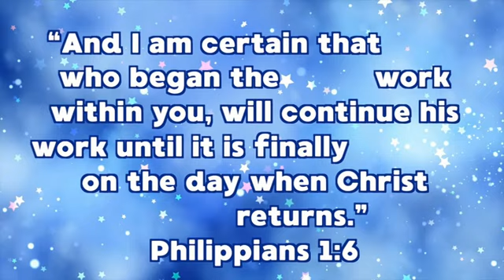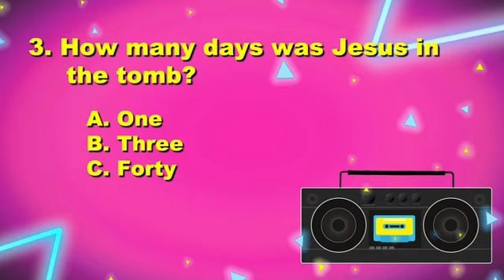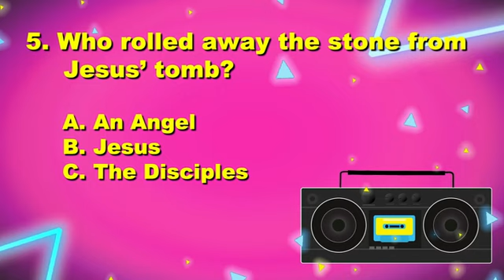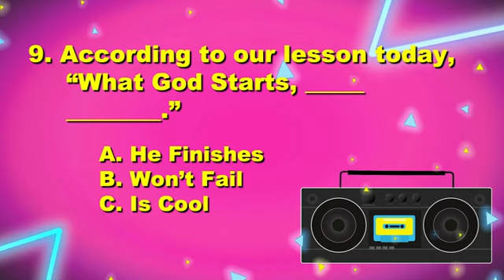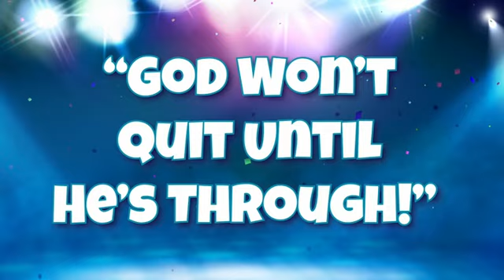LifePoint Kids April 4, Easter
What God starts, He also Finishes